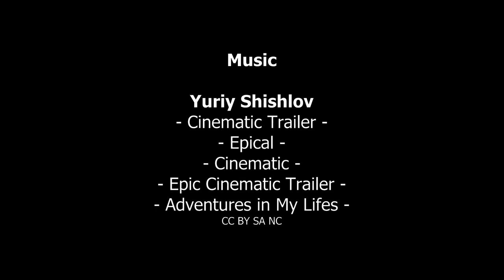Rhine Falls, Switzerland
One of the three biggest waterfalls of Europe, located in Switzerland between Neuhausen am Rheinfall and Laufen-Uhwiesen/Dachsen. It is 150 metres (490 ft) wide and 23 metres (75 ft) high. You can see the views from around the waterfall, first the Laufen side, then accross the train bridge, the Neuhausen side and then back to the Laufen Castle with the most impressive ver close views of the falls.

Tracks: "Cinematic Trailer", "Epical", "Cinematic", "Epic Cinematic Trailer" and "Adventures in My Lifes".

(you may share and adapt the video, even commercially, for as long as you give credit: link to my channel or my nickname on youtube)